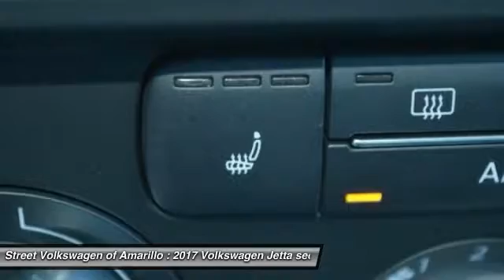2017 Volkswagen Jetta Amarillo TX KK0718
2017 Volkswagen Jetta 1.4T SE Auto